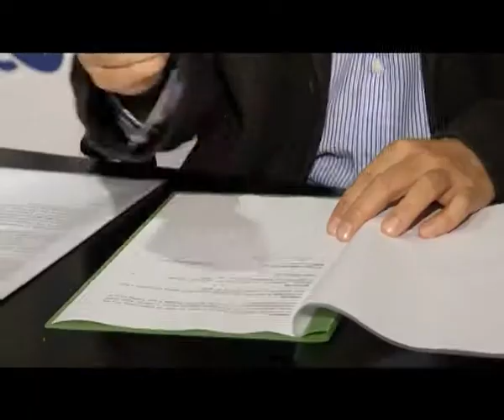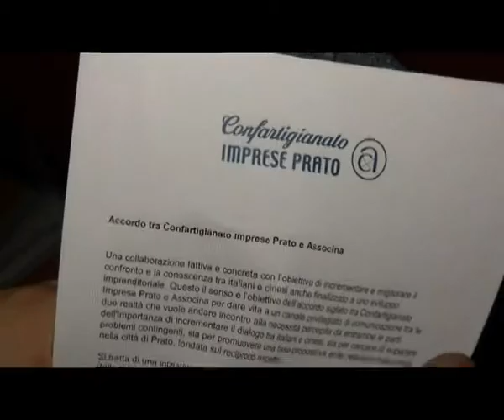2014-11-04 - INTESA TRA CONFARTIGIANATO PRATO E ASSOCINA TOSCANA